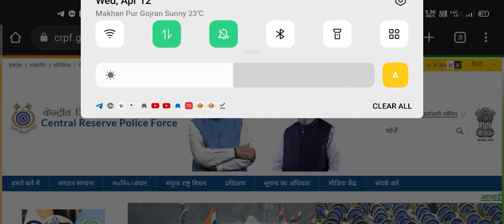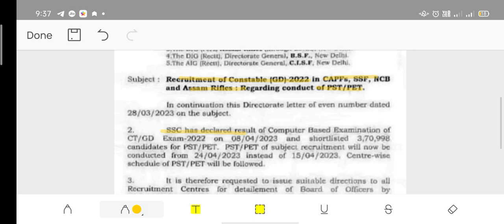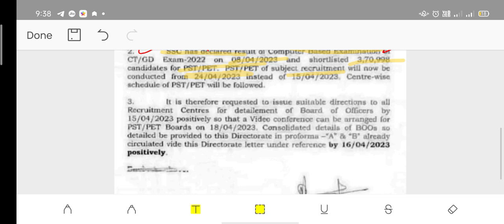SSC GD Physical Date 2023 | SSC GD Physical Postponed Official Notice | SSC GD Result 2023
SSC GD Physical Admit Card 2023 | SSSC GD Physical Date 2023 | SSC GD Physical Postponed Official Notice | SSC GD Result 2023
SSC GD PST/PET Postponed
SSC GD Udates

For more Updates subsribe our channel

ssc gd physical notice 2023
ssc gd official update
ssc gd cutt off
sac gd Normalisation marks
ssc gd Marks
ssc gd 2023 updates